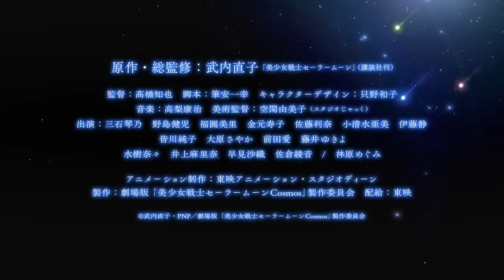🇩🇪 Sailor Moon Cosmos Part 1 Trailer deutsch/german 🇩🇪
Trailer zum Kinofilm Sailor Moon Cosmos Part 1 mit deutschen Untertiteln.
Erscheinungsdatum: 09.06, Japan

Info:
Die abschließende Storyline aus Naoko Takeuchis Magical-Girl-Mangaklassiker wurde in der ausgeschmückteren 90er-Adaption mit der fünften Season namens „Sailor Moon Sailor Stars“ erzählt, die einige Charaktere und Abläufe der Vorlage abänderte. In beiden Versionen bekommt es das Sailor-Team mit der schurkischen Sailor Galaxia zu tun, die in ihrem Shadow-Galactica-Imperium ihr untergebene Sailorkriegerinnen als Scherginnen beschäftigt. Gemeinsam sind sie im Auftrag der Entität Chaos hinter wahrhaftigen Star Seeds her, die sich in den Sternenkristallen von Leuten verbergen. Gleichzeitig erscheinen mit den Sailor Starlights drei bisher unbekannte Kriegerinnen aus einer fremden Galaxie auf der Bildfläche, die eine geheime Verbindung zur Boyband Three Lights haben...
Quelle: serienjunkies.de

Untertitel by Planet Retro TV